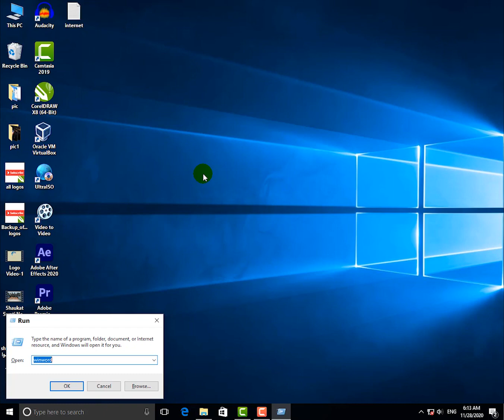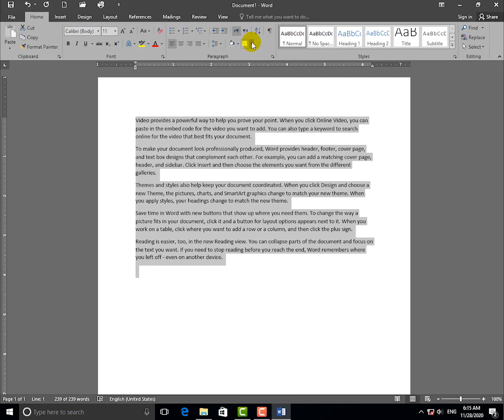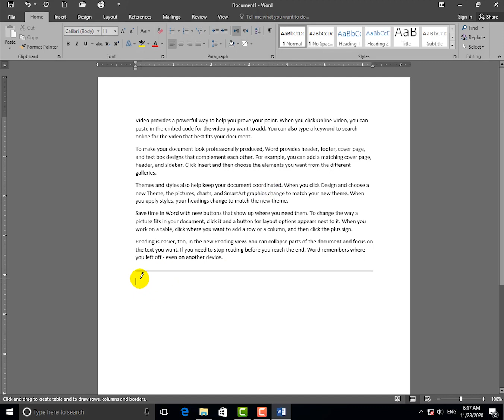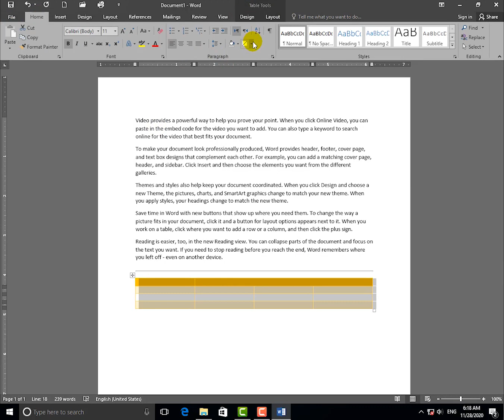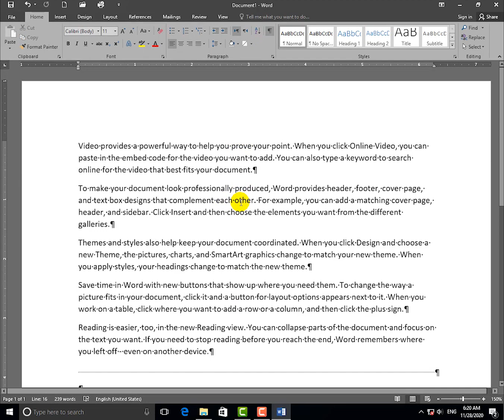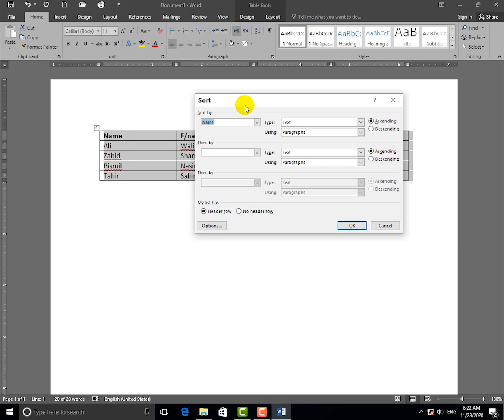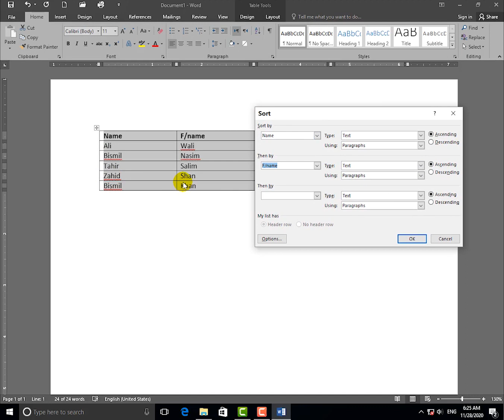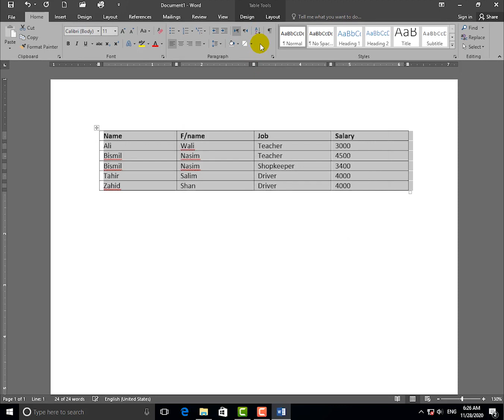Ms.Word 2016 Paragraph Group in Pashto